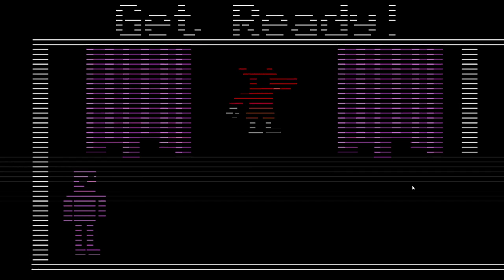Five Nights At Freddy's 2 Challenges Part 4- I have to do it again?!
The footage for Double Trouble and Night of Misfits was corrupted, so I have to do it again... Whoopdeedo. Anyways, remember,

This description loves you!